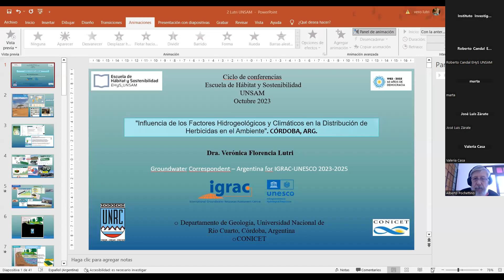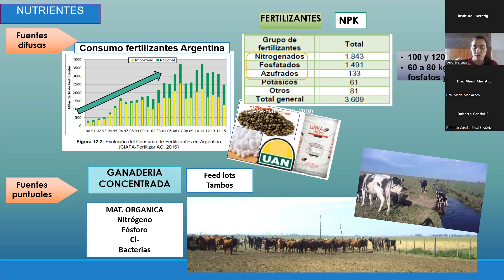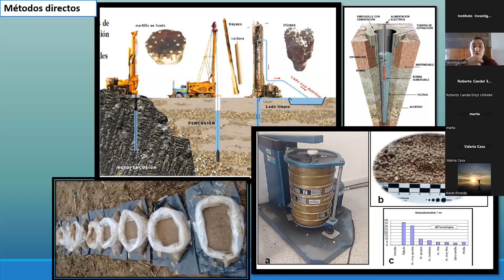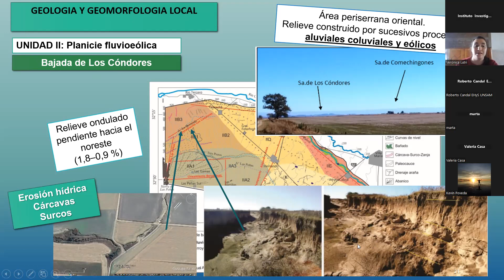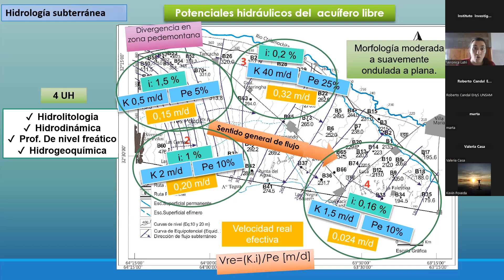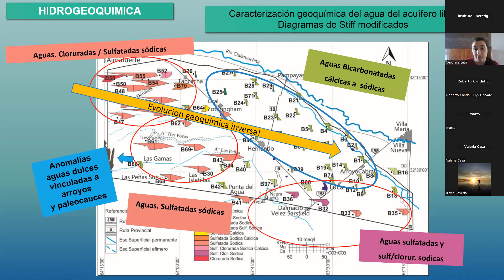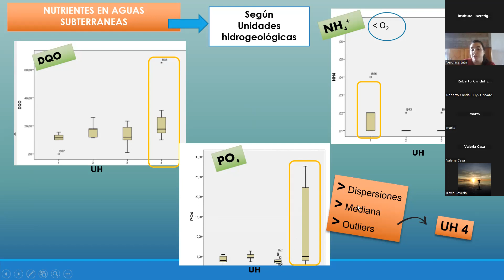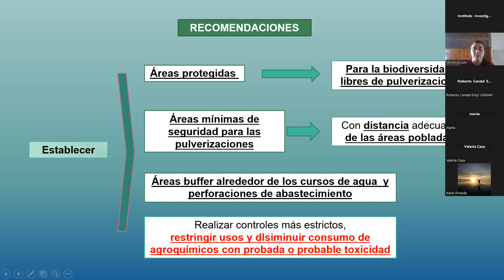Ciclo de Conferencias - EHyS. Dra. Verónica Lutri, de la Universidad Nacional de Río Cuarto.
Influencia de los factores hidrogeológicos y climáticos en la distribución de herbicidas en el ambiente